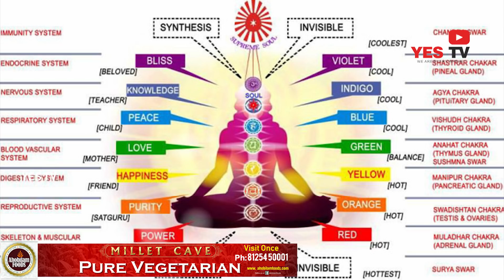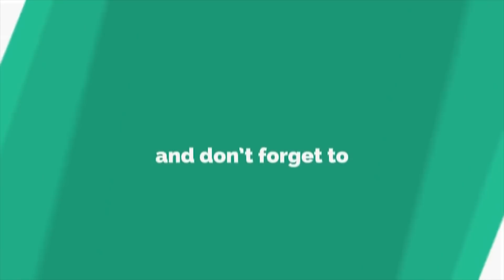"సిరి ధాన్యాల" గొప్పతనం తెలుసుకోండి, సహజమైన పద్దతితో "మధుమేహం" తగ్గించుకోండిYES TV